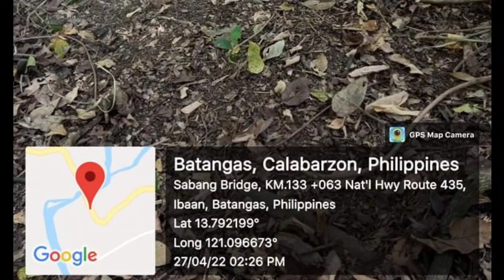NEW PROJECT ROCK NETING,CLEARING OPERATION (DPWH)